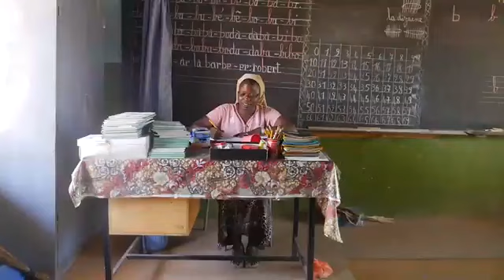Niger: missione di dialogo e testimonianza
Alla ricerca di tessitori di fraternità, andiamo in Niger: un Paese enorme, occupato per 2/3 dal deserto, dove i cristiani sono una piccola minoranza della popolazione.
Padre Carlos Bazzara racconta la sua esperienza di missione nel rispetto e nel dialogo con le altre culture e religioni. La missione "inter gentes".